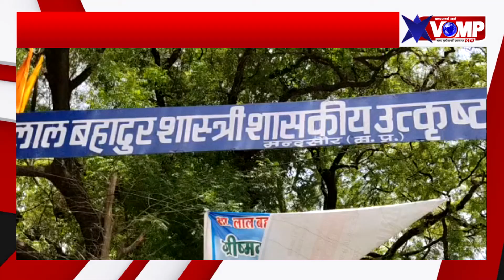VIDEO NEWS: बढ़ाया मदसौर का गौरव, 10 th 12 th के परीक्षा परिणाम में इन बच्चों ने मारी बाजी